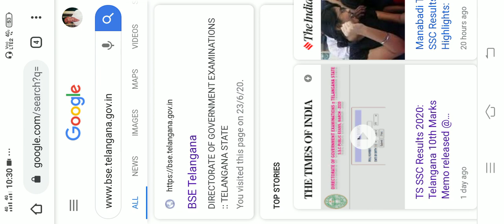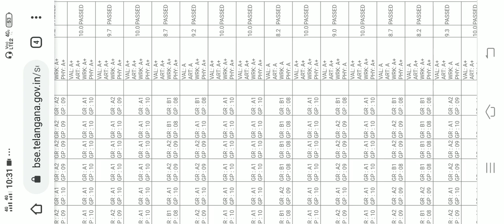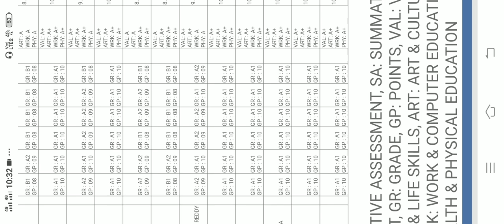CHECK YOUR SCHOOL GPA // TS 10th RESULTS-2020// TS 10th results dates-2020// ts 10th all school gpa